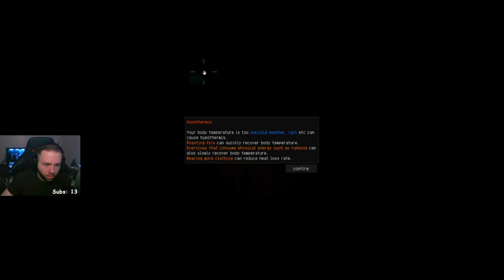Let's Play: Zed Zone - First Impressions